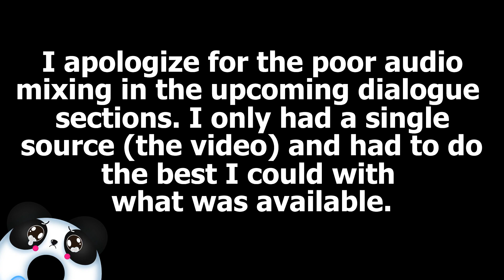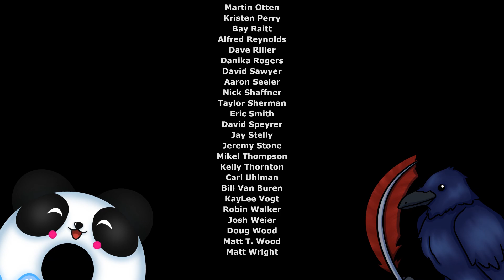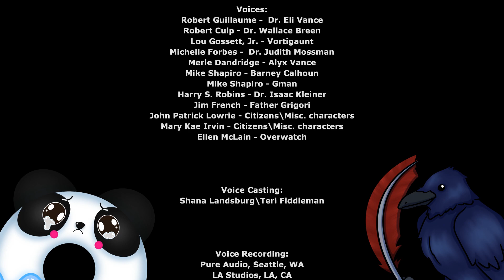We are Bad at Games: Half-Life 2 - Ending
Hello again my dear Exiles, and welcome back to We are Bad at Games! We've finally made it folks, this is the end... Of Half-Life 2. At least, the end of the base game. We still have the two DLC episodes to go. In any case, thank you so much for sticking with us through this adventure; y0ssarian and I have both had an absolute blast with it, and I hope you have too!

As always, thank you so, so much for lending us your time and attention! It's just a click for you, but it's super important for small channels like mine. Check back soon for some new developments/updates as far as the channel goes, I've got some fun, exciting new stuff in the works that I think you'll all be excited to see.